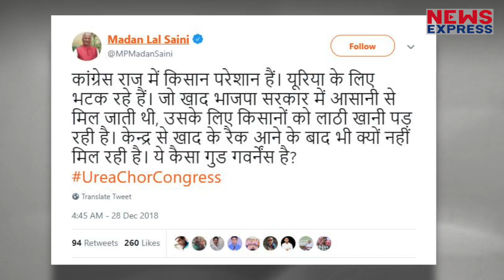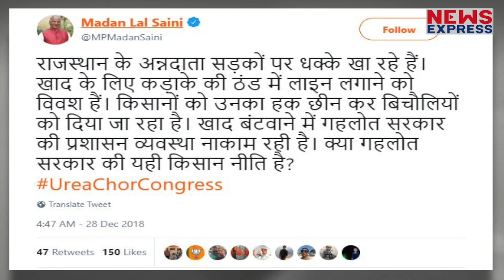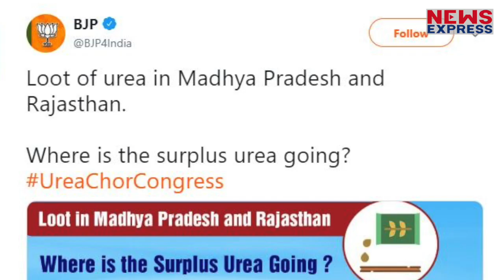Congress सरकार आते ही Rajasthan में Urea की हुई चोरी ?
Rajasthan में इन दिनों किसानों की खेती के काम आने वाली Urea पर सियासत गरमाई हुई है... सत्ता बदलते ही Congress Govt. में यूरिया की Shortage की खबरें आ रही हैं... PM Modi ने इसी मुद्दे पर Congress को घेरते हुए जबरदस्त हमला बोला